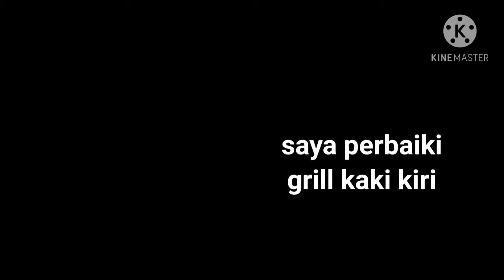Nendoroid Transformers Optimus Prime kreasi dari limbah kertas HANDMADE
proyek isi waktu isolasi mandiri